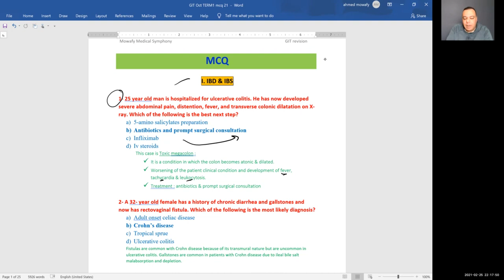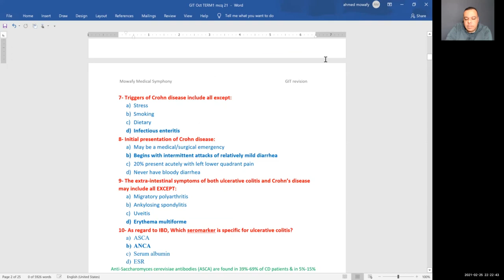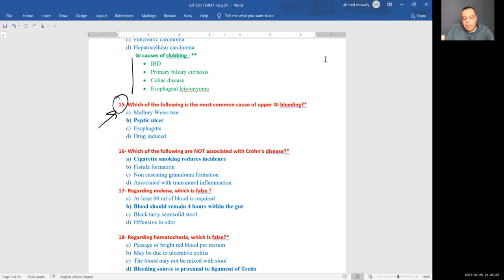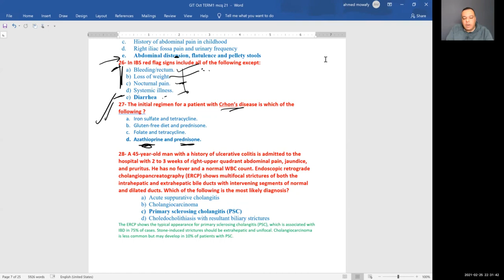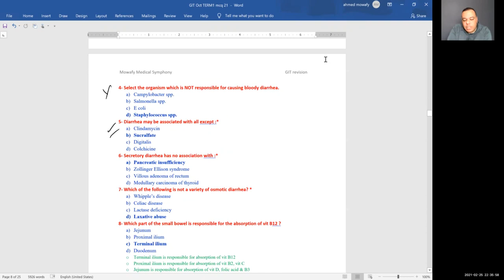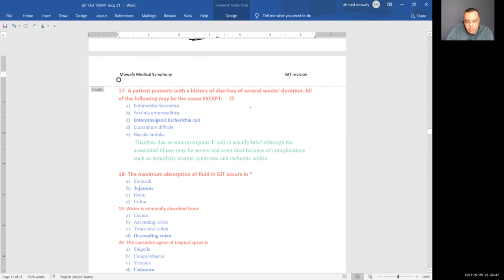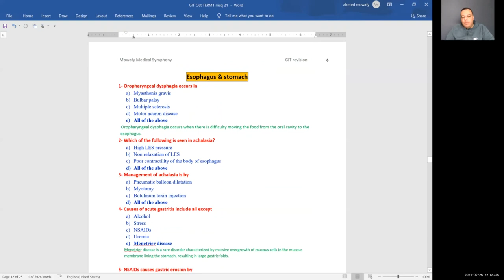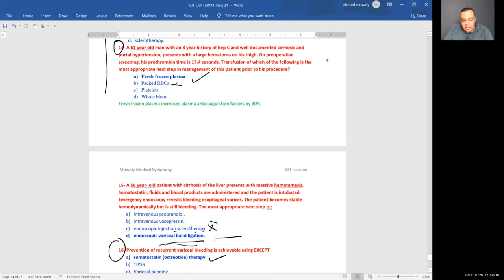Dr Ahmed Mowafy GIT MCQ 1 د. احمد موافي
القناة الرسمية للدكتور احمد موافي
GIT MCQ
Internal medicine Online Course القناة الرسمية للدكتور احمد موافي الباطنة شرح مادة الباطنة كل ما يخص الطب والحياة هنتريش الطب المحلق
تسجيلات دكتور احمد موافي باطنة
جروب دكتور احمد موافي علي